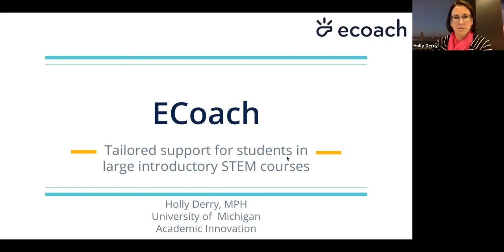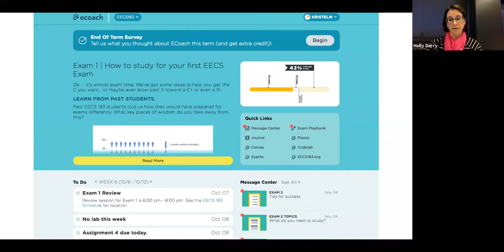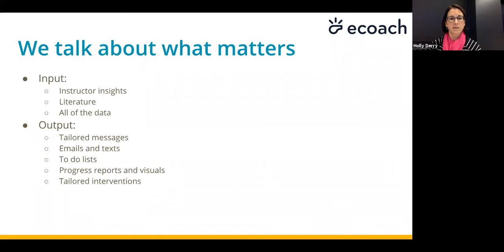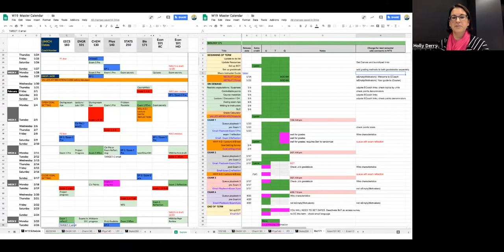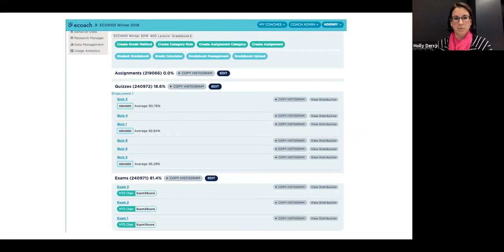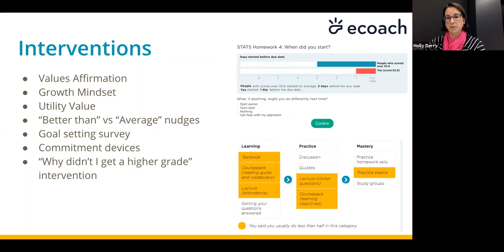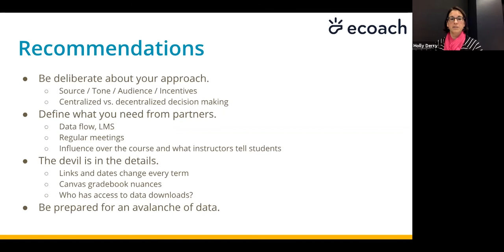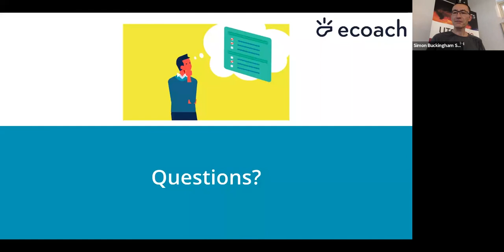ECoach: Tailored support for students in large introductory STEM courses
Keynote talk from PLSA UX/LX Workshop

Holly Derry, MPH, Associate Director of Behavioral Science, University of Michigan Office of Academic Innovation

Holly is a behavioural scientist with more than 20 years of experience developing tailored behaviour change interventions in health care and higher ed environments. She applies a variety of behaviour change strategies, theory, and research to improve the habits of students who use the tools developed by Academic Innovation. Calling on motivational interviewing techniques, “sticky” communication strategies, and plain language standards, she crafts tailored messages that match each student’s profile. This means students receive a clear and personally meaningful message that they are less likely to resist and more likely to remember.